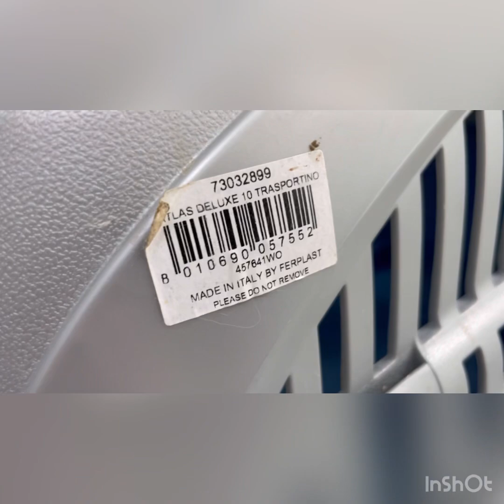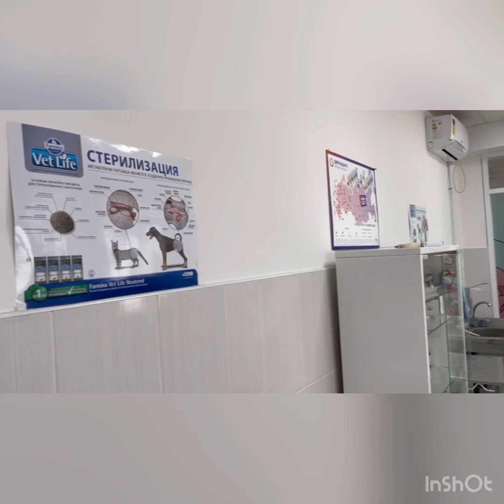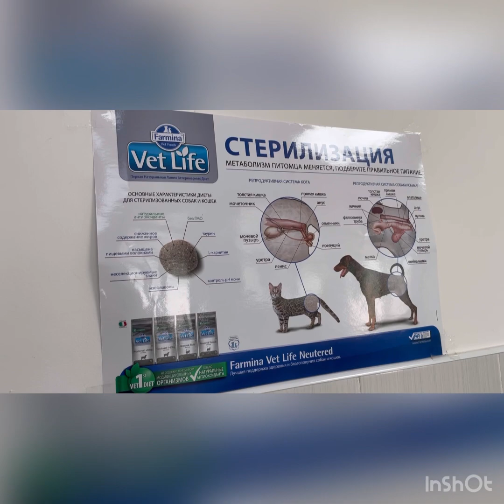Eva cat in vet clinic spayed neutered